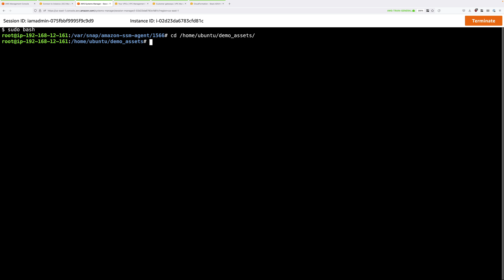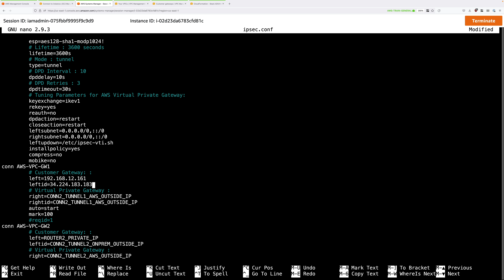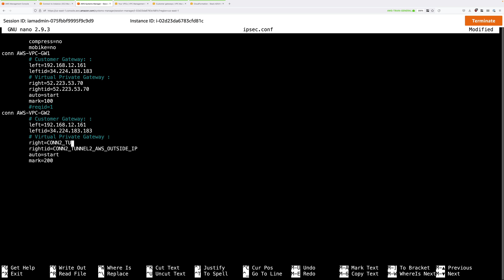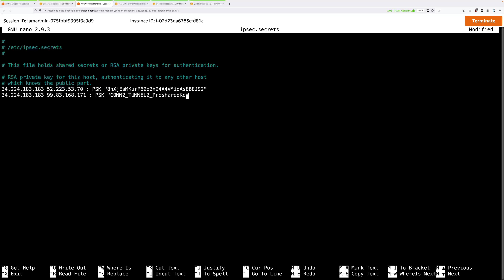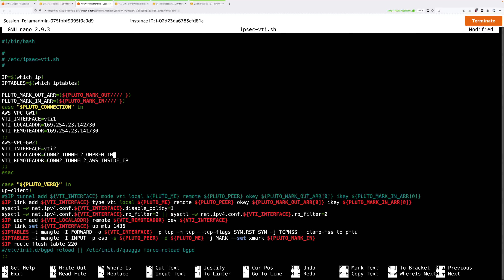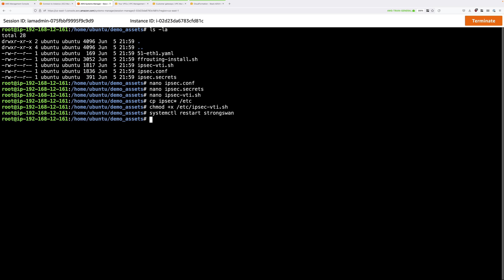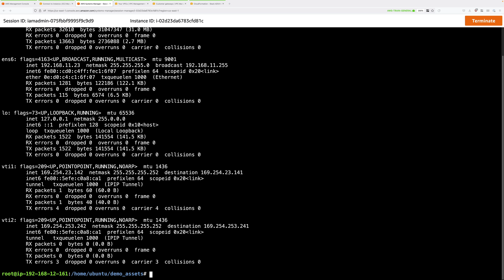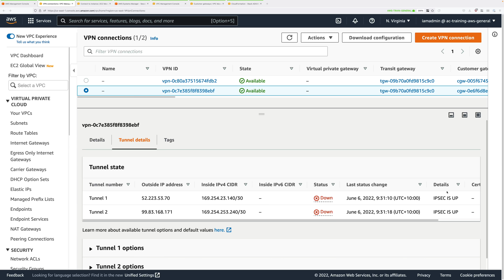Advanced AWS BGP Site-To-Site VPN - STAGE3 - PART2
In this MINI PROJECT you are going to create a hybrid architecture. You will create a Dynamic, Highly-Available, Accelerated, Site-to-Site VPN between an AWS location and simulated on-premises environment.

In this part of the project you will be configuring strongswan on both on-premises routers to bring up a pair of IPSEC tunnels (4 in total) with AWS.